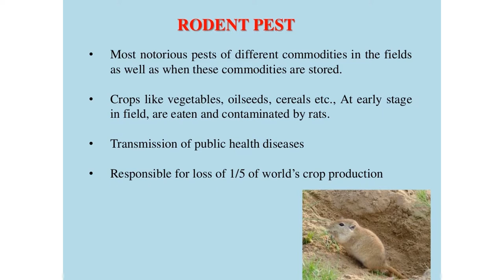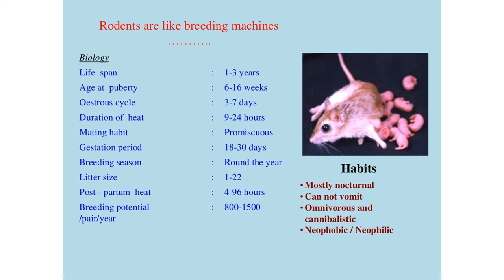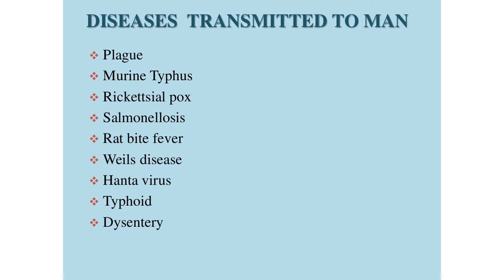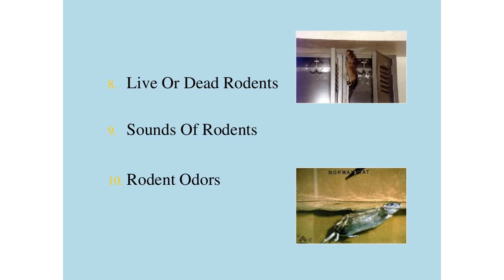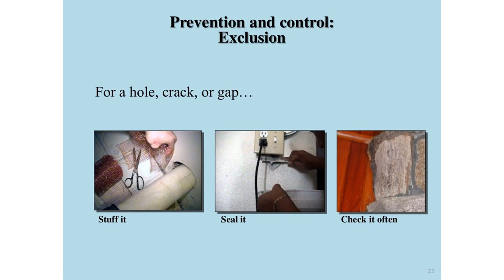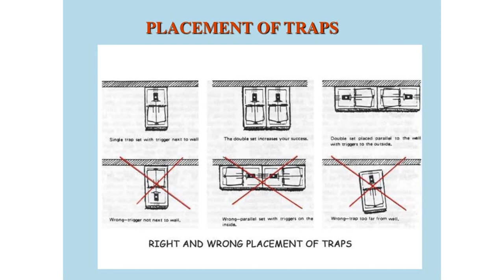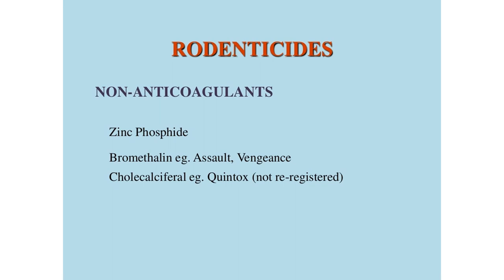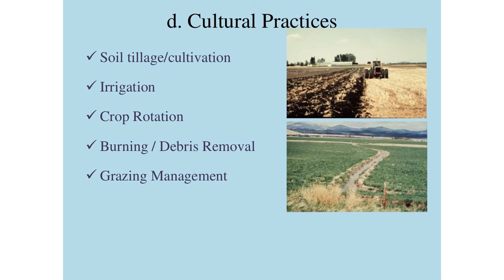RODENT MANAGEMENT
Rodents prefer to travel along paths and use rodent holes to access food and nesting places. These paths should be eliminated by sealing holes with rodent-proof caulk. We offer rodent exclusion services to seal entry points and rodent-proofing services to make a building less habitable for rodent pests.